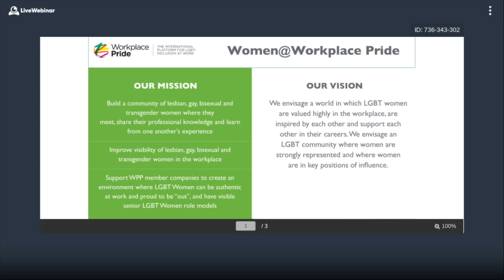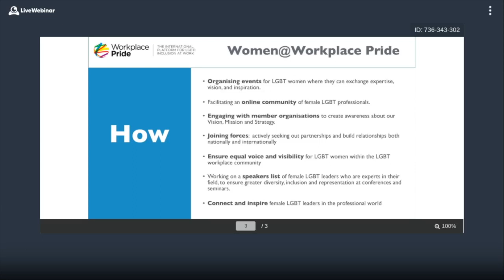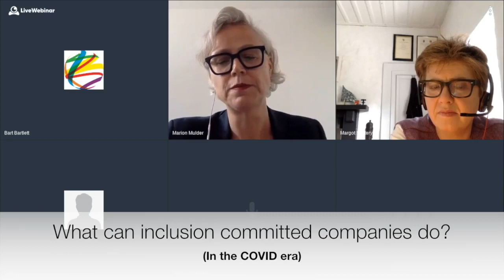Keeping Members Connected: Female Leadership in Times of Crisis hosted by Women@WorkplacePride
Live Webinar: 20 May 2020

Introduction by David Pollard 0:00
The “L" of Leadership and Lesbian 1:09 (Women@Workplace Pride refresher)

-Introducing Margot Slattery 4:06-
(Awards and accolades)
- Main discussion 8:25
Why do you think its important to be out at work? In particular for Lesbians.
Trends of being out in Ireland?
Specific plans or programs at Sodexo?
What is your vision on lesbian leadership?
How is the COVID crisis affecting women?
Is there something positive that can come from the crisis?
Key LGBTI issues into the future. Where should we focus?
Viewer Q&A 36:00
1.Being a role model globally at Sodexo

2. How can heterosexual woman ally better with female LGBTI colleagues?

3. Defining traits around orientation at work?

4. Advice for newly unemployed lesbians due to Covid? Recommended networks?
5. What can inclusive companies do to counter rising homophobia that is exacerbated
by the COVID pandemic?
6. What is the focus on inclusion from the board amid the impending recession?
7. Being out (or not) at work when work is at home?

8. Fostering female leadership through allies?

- David Pollard closes the discussion and announces next weeks webinar 55:10
END 56:45